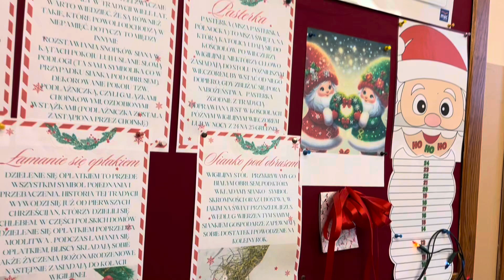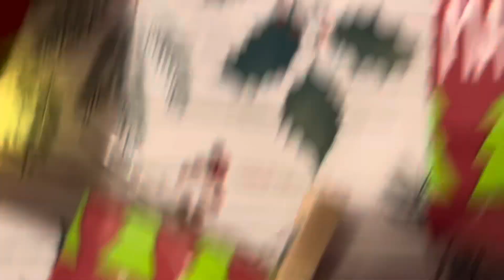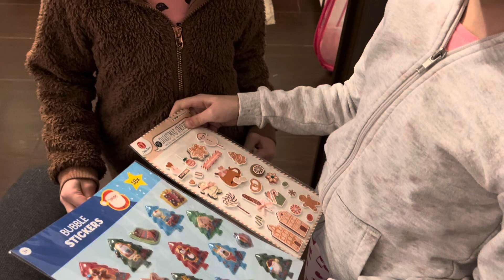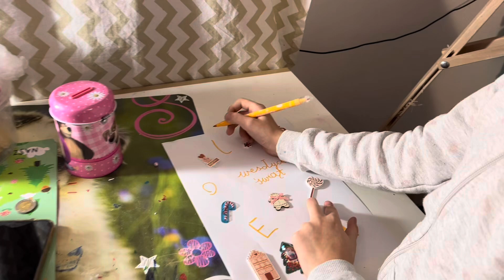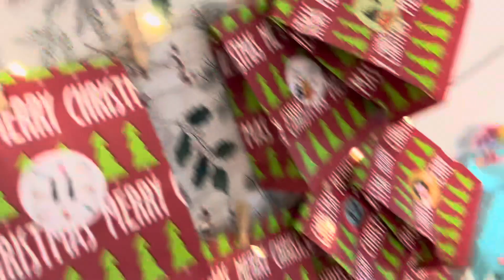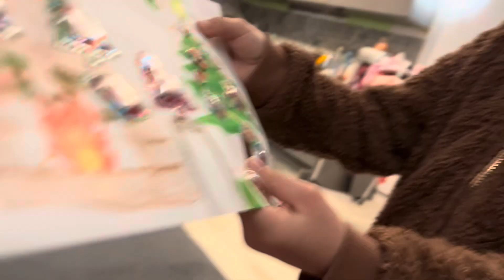VLOGMAS #5 - Ubieranie choinki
Dziś otwarcie okienka nr 5 w kalendarzu adwentowym.

Maja zabierze Was na ubieranie choinki .
A co dalej?
Musicie zobaczyć sami 😊